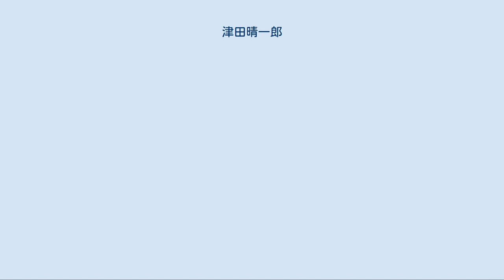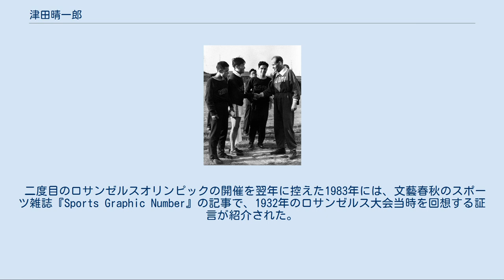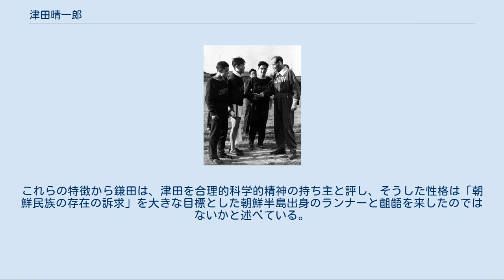津田晴一郎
津田 晴一郎（つだ せいいちろう、1906年7月26日 - 1991年9月20日）は、島根県松江市出身の日本の陸上競技選手（長距離）。
1928年アムステルダムオリンピックと1932年ロサンゼルスオリンピックでマラソンに出場し、連続して入賞を果たした。
 旧制松江中学校（現・島根県立松江北高等学校）を経て関西大学予科に進学する。
旧制中学時代から陸上競技を始めたが、当時は県内大会に出場する程度のレベルであった。
 しかし、「なぜ日本のマラソン選手はオリンピックで勝てないのか」という疑問を抱くようになり、親交のあった大阪毎日新聞や大阪朝日新聞の運動記者から資料を得て、研究を行うようになる。
その中で、ハンネス・コーレマイネンやパーヴォ・ヌルミをはじめとするフィンランドの長距離選手の強さに着目し、彼らのようなトラックでのスピードをつけることがマラソンで勝つために必要だと考えるに至る。
このため、津田は中長距離走のフォームを身につけることを目指していったんマラソンのトレーニングをやめ、トラック中長距離でのスピードを鍛える練習スケジュールを考案し、それに専念した。
その内容は、1年目は1500m、2年目は5000m、3年目は10000mの練習に専念し、4年目にマラソンの練習を開始するというものだった。
この当時、日本ではマラソンはまず耐久力が必要という考え方が支配的で、この津田のスタイルは当時としては特異なものであった。
関西大学が箱根駅伝に参加した1928年2月の第9回大会では5区を走り、区間記録を樹立している。
 1928年4月に関西大学予科から慶應義塾大学に進学する。
この理由については、その年の箱根駅伝で別のメンバーが若い女性から花束を受け取ったできごとをきっかけに陸上部内で紛争が発生、津田らに処分が下ったため、慶応に転学したとされる。
津田は本格的にマラソンに対象を移し、アムステルダムオリンピックの一次予選と最終予選に出場、最終予選では山田兼松に次ぐ2位となり、代表に選ばれた。
この最終予選では人力車夫出身で「耐久走」タイプランナーのベテラン高橋清二（中央大学）より先着しており、この結果について鎌田忠良は「マラソン走法に異変が生じたといってよかった」と評している。
オリンピック本番では4位の山田に次いで6位入賞を果たす。
 津田はこれに満足せず、次のロサンゼルスオリンピックでの優勝を目指して、再びトラックでのスピードを鍛えるトレーニングを再開した。
津田はロサンゼルスオリンピック前年まで、毎年日本陸上競技選手権大会のトラック競技で優勝を飾っている（1929年は1500m、1930年は1500mと5000m、1931年は5000mと10000m）。
この間、1931年1月の箱根駅伝第12回大会で再び5区を走っている。
1931年3月に慶大を卒業すると常磐生命（朝日生命の前身会社の一つ）に入社した。
 ロサンゼルスオリンピック時に、ヌルミ（右端）と面会した津田（左端は金恩培、その右が権泰夏） 1932年5月のオリンピック最終予選では後半先行するも終盤で疲労のため後退し、権泰夏・金恩培の2人の朝鮮半島出身選手に続いて3位であったが、2大会連続の代表に選出された（このときの上位3名が代表となる）。
津田はオリンピック前年の1931年には4ヶ月にわたる現地遠征を行い、コースの下見をするなど十分な準備をしており、国内からは金メダル獲得の強い期待が寄せられていた。
8月のレース本番では前回より順位を1つ上げる5位入賞となる。
2大会連続の入賞は日本の男子マラソン選手では初めてで、戦後まで含めても他に君原健二（1968年銀メダル・1972年5位）と中山竹通（1988年4位・1992年4位）の2人しかいない記録である。
しかし、事前の期待ゆえに日本ではむしろ失望感が先行することとなった。
 二度にわたるオリンピック出場でメダル獲得がならなかった津田は、ロサンゼルスオリンピック後に現役を引退した。
現役中、出場したマラソンは2度のオリンピックの予選（一次と最終）およびオリンピック本番の6度で、高頻度でのレース出場が通例であった戦前の日本のマラソン選手としてはきわめて少ない部類に属する。
これは上記のようなスピード重視の考え方によるトレーニングを行ったことが...